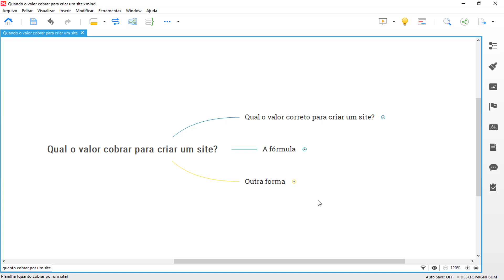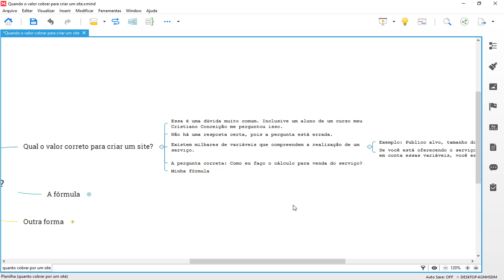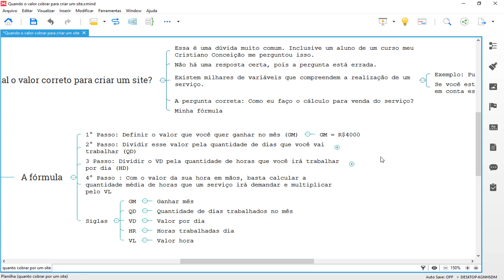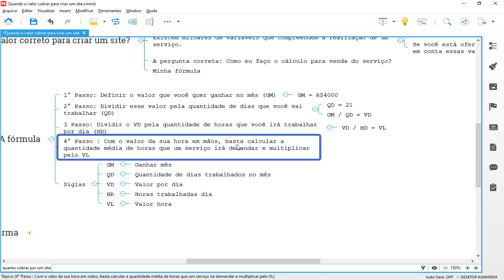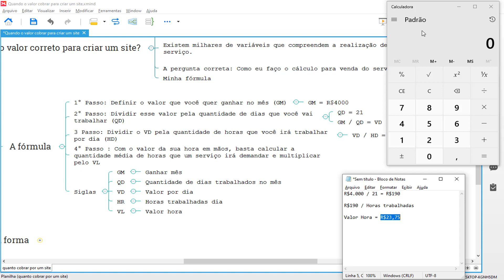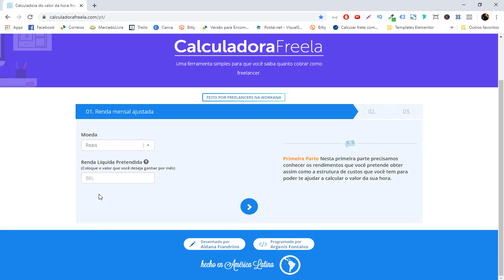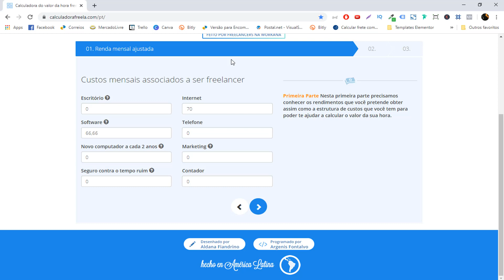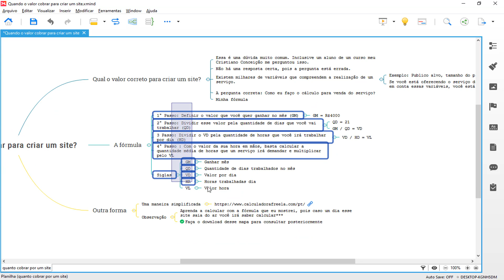Quanto Cobrar Para Criar um Site? (Fórmula Exata)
Essa é uma das dúvidas mais comuns de todos os iniciantes: Quanto cobrar para criar um site ?

Para se chegar ao valor correto para a prestação dos serviços é necessário fazer alguns cálculos, afim de encontrar o valor hora.

É com esse valor em mãos que podemos calcular quanto iremos cobrar por Site, Loja virtual ou Landing page por exemplo.

Então nessa aula resolvi mostrar o passo a passo da fórmula que eu utilizo para cobrar o valor correto para a criação de Sites.

A aula bem completa e detalhada, espero que gostem !